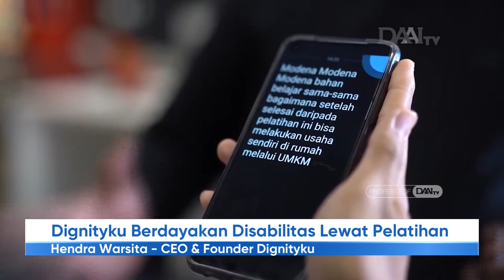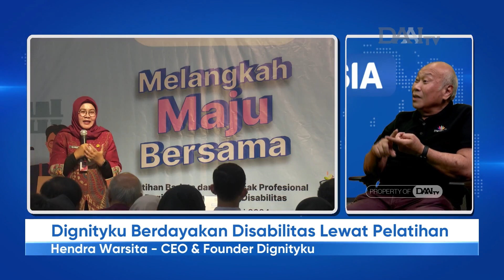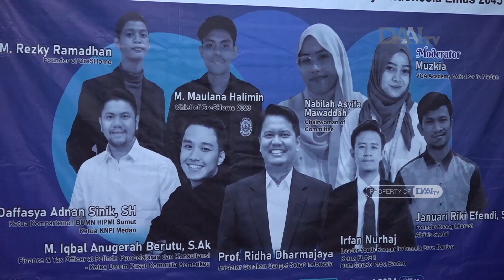Dignityku Berdayakan Disabilitas Lewat Pelatihan | Halo Indonesia